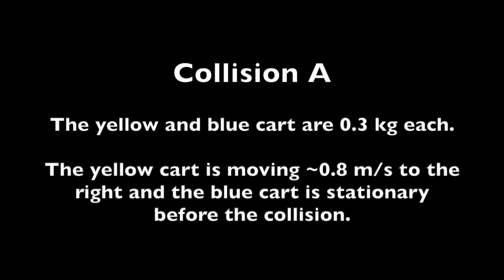P.3 Lesson 4 - Collision Track Orientation and Collisions A-C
This video is part of the OpenSciEd High School Science Curriculum. For more information and to find the entire curriculum,